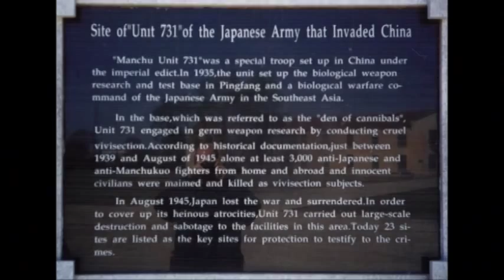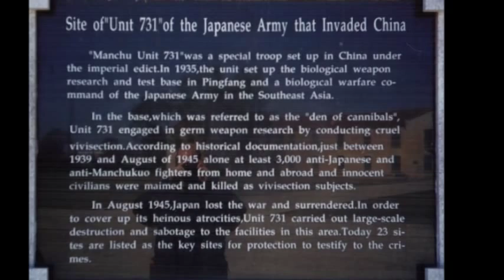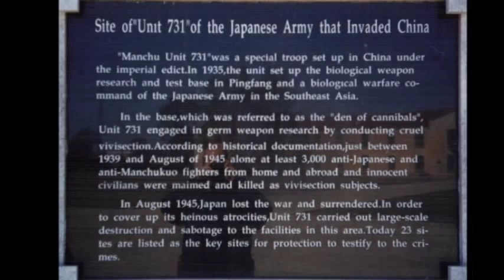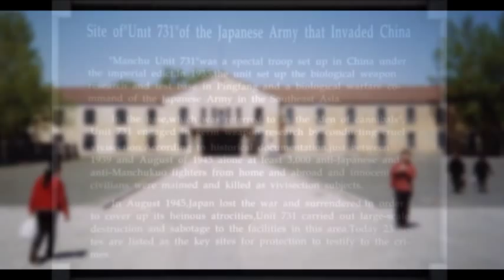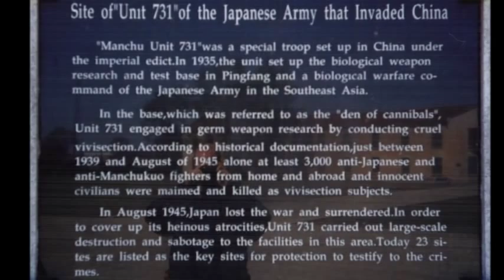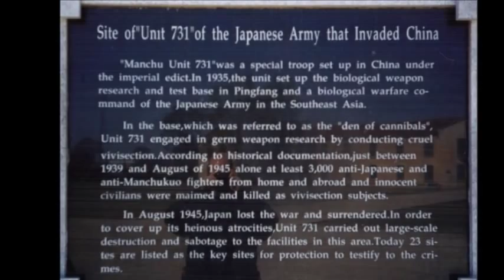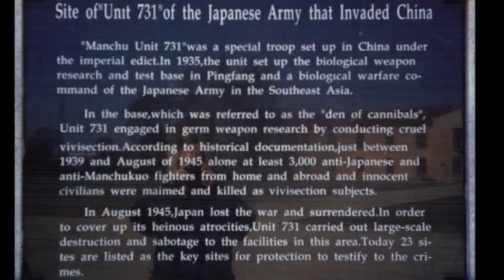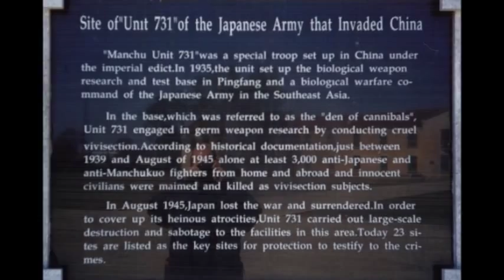¿Qué fue el genocida Escuadrón 731?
DISCULPEN LA FALTA DE FOTOS

Escuadrón 731

Lugar  Harbin, Manchukuo (China ocupada por los japoneses)
Coordenadas: 45°36′00″N 126°38′00″E
Blanco(s)  Prisioneros.
Fecha  1935 - febrero de 1945 (CET (UTC+8))
Tipo de ataque  Armas químicas y biológicas
Arma(s)  Enfermedades, explosivos
Muertos  Entre 10.000 y 40.000 dentro de las clínicas
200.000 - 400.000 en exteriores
Heridos  Número desconocido
Perpetrador(es)  Ejército Imperial Japonés

*    Tte. Gral. Shirō Ishii
*    Tte. Cor. Ryoichi Naito
*    Dr. Masaji Kitano
*    Yoshio Shinozuka
*    Yasuji Kaneko

Motivo  Experimentación humana